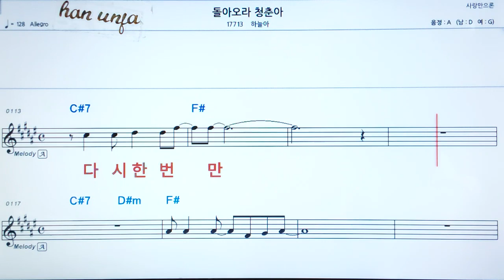💖돌아오라 청춘아/하늘아 👍MR,가라오케 악보 코드 가사 ,Karaoke반주